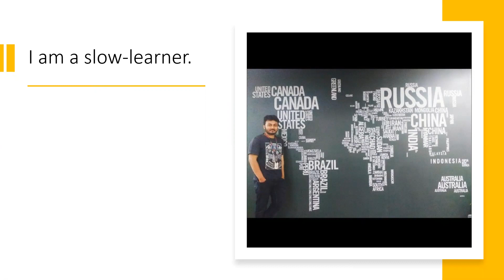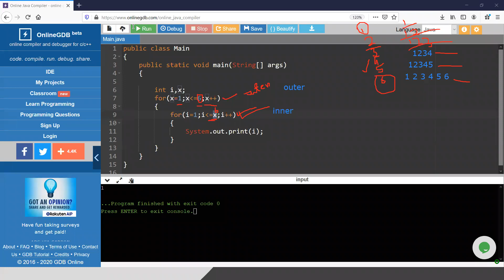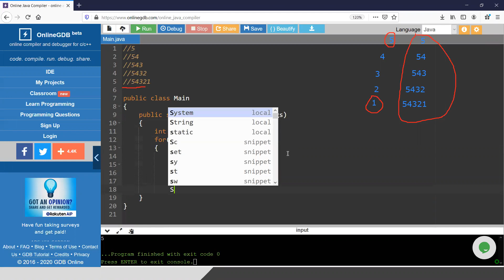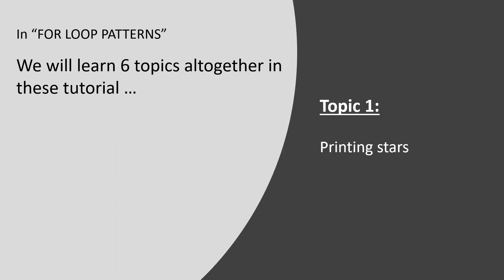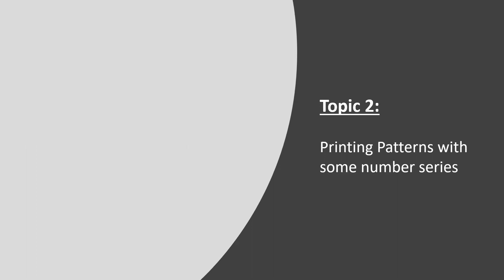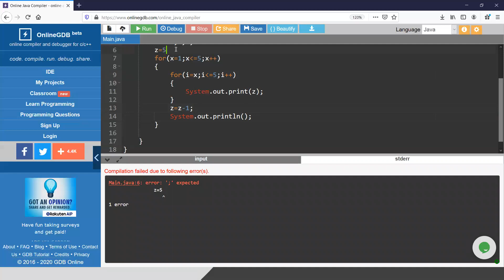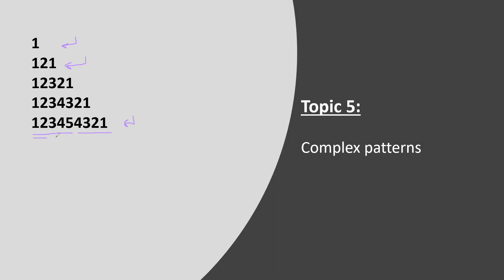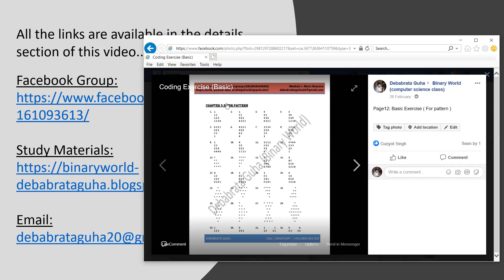Java Class 3.2: FOR loop (Pattern) | Java in the Easiest Way (From zero to step by step) In English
Created By: Debabrata Guha

I have faced many problems when I started programming. Every step was difficult for me. I want to share many things, but it is tough to describe everything here, so I have tried to capture some of them in the below blog. If you get time, you can visit once.

Next class (Chapter 3.3 FOR Pattern)

 Important links for "Chapter 3.2: FOR Pattern

My way of Teaching
I am a software engineer by profession and a computer teacher by passion. I started teaching when I was in my college. I always prefer to know your code at fullest and try everything by your hand. If possible ,, multiple times. Learn theory only after you are done with practical hands on. Do not think much about your academics syllabus. First learn coding in the best way. Coding syntax is always easy. You have to be sharp while thinking the logic only. You can learn syntax by watching only 5 mins of the video. But check the logic I have tried to put the syntax in many cases, that would help to sharp your programming logic. Everything is easy really. Just go slow and do it by your hand. That's all. Installing software and having a good computer is not an issue. Just use online compiler from your smartphone as I have shown.Just believe you can learn and start today..I have many students whom I can teach offline and online, but still I can not reach out to many more. I want to help them with the easiest way of coding. Because most of them do not get enough help from their school or colleges or from seniors in their working life.

WHY Java

Java is still in the top in market level work. In Software Industry , percentage of Java projects is in the top for decades. So if you know Java well, do not need to think about anything else. Only Java is enough to clear one interview or to get a job. If you are already in industry, then also Java is the one stop solution for application you want to build.

I would to prefer to know Java as an object oriented language as well. If it is there in your resume, , it will be more strong. Java is also a flexible language in all type of coding competition or to create anything using programming.